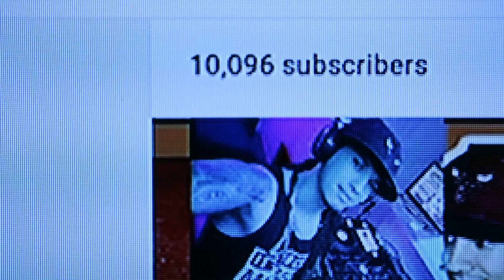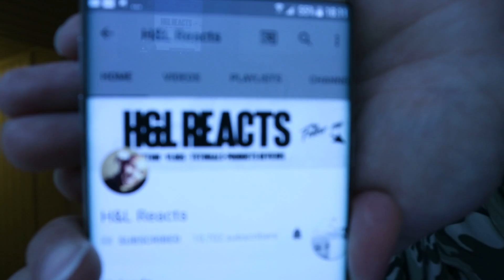( Vlog 19 ) شداتني الشتا ديال بصح